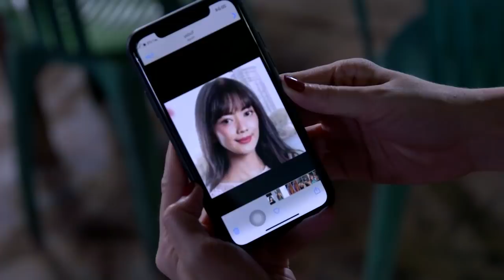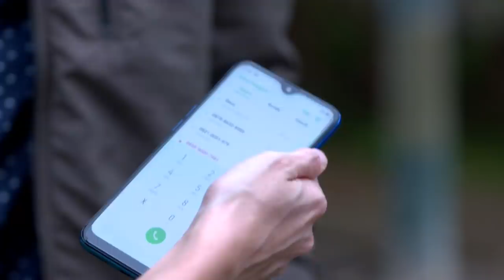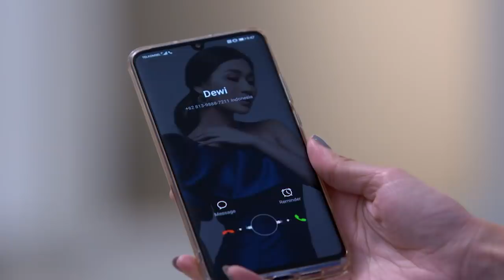DEWI - Bobby ..! Coba Menyelamatkan Abi [13 Januari 2020]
Serial Dewi bercerita tentang seorang wanita bernama Dewi yang ditinggal mati oleh suaminya Bayu karena kecelakaan. Penasaran dengan kelanjutan kisah dewi?

DEWI Drama terbaru yang diperankan diperankan oleh Ririn Dwi Arianti, Ashraf Sinclair, Ira Wibowo, dan Reuben Elishama